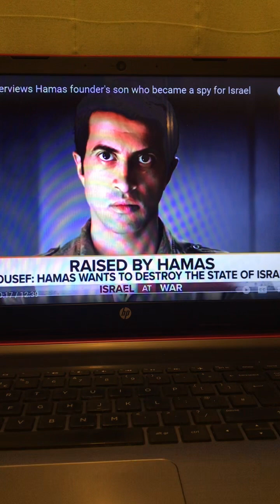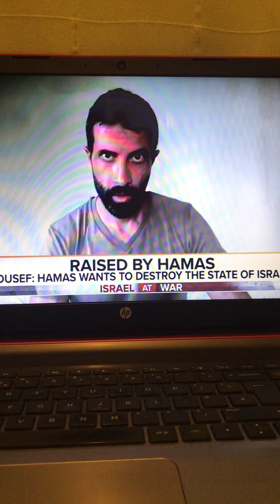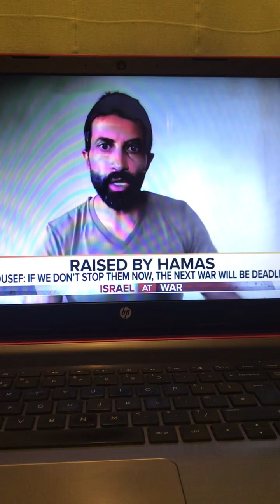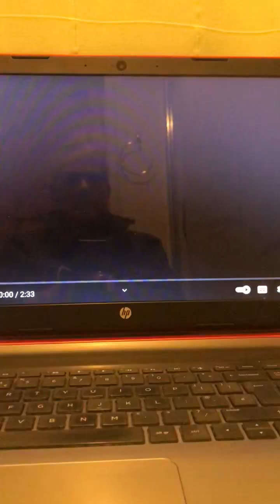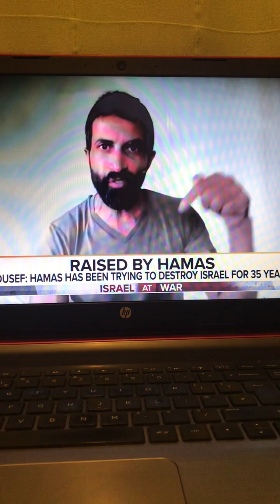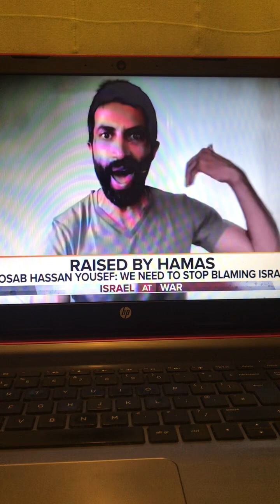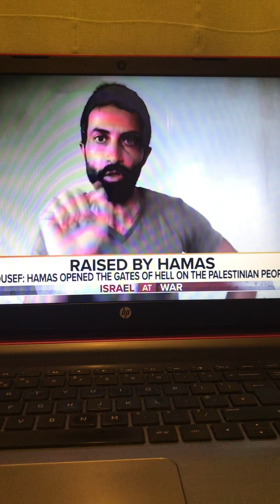Fresh Manna 14 Pierce Morgan interview with son of Hamas Founding Leader, Mosad Hassan Youseff.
Powerfully exposes Hamas ideology and abuses of power.  He says Palestinians will rejoice and thank Israel when they are free of them.